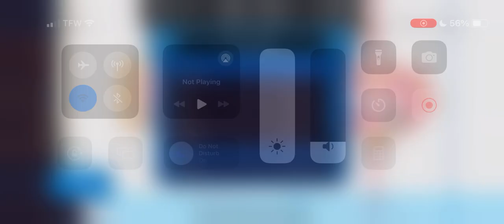HAA Season 5, Game 23 | New York Emperors (22-0-0) @ Mexico City Axolotls (7-13-2)